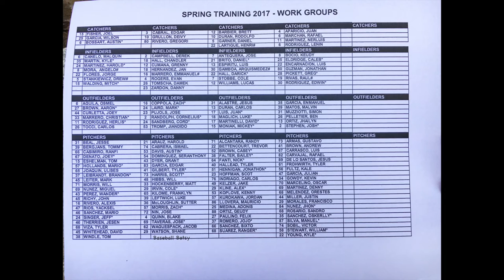PHILLIES MINOR LEAGUE CAMP DAYS 1 & 2 March 5 & 6, 2017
We have coverage of days 1 & 2 of Phillies minor league camp. We have pictures of Franklyn Kilome, Mickey Moniak, Grant Dyer, Jeff Singer, Jiandido Tromp, Jose Pujols, Seranthony Dominguez and Cornelius Randolph (with glasses!)

Don't forget to check out for links to our blogs, twitter, email and more!